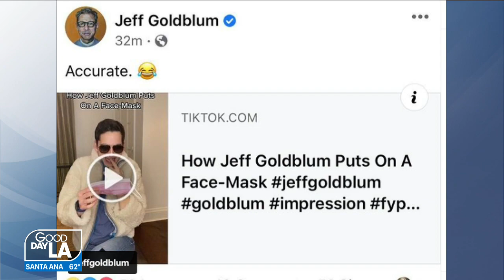Comedian and Celebrity Impressionist Matt Friends Show Off His Talents On Good Day LA!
Had such an incredible time on Good Day LA! Make sure to follow me on on Instagram as well @matturdaynightlive! 🎤👊